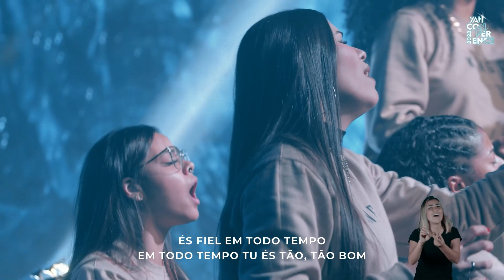CORAL ONE SERVICE | ADORAÇÃO E BACKSTAGE | YAH CONFERENCE 2022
Adoração ministrada pelo Coral One Service na Sessão 4 da YAH Conference em 14 de Maio de 2022.

SESSÃO #04 - Exibida dia 14/05/2022
📣 Coral One Service